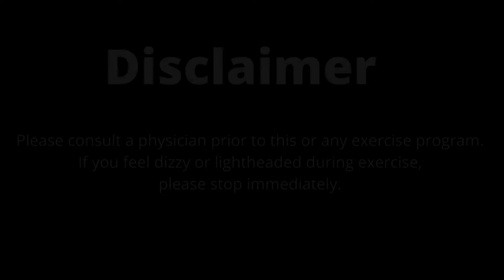Kettlebell Intervals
Today’s workout will be an interval workout using a kettlebell. We will have three different working times with 10 seconds of rest.

Let's get in our workout gear, warm up to boost performance and reduce your chance of injury. A warm up is not included. You can do you own or try this one

Press Play and enjoy today's workout.

Workout Equipment: Kettle bell or dumbbell
Workout Breakdown: Starter, 30,40 and 50s of work with 10s rest, bonus and a finisher

Starter - 5 Rounds
2 Spider man Push Ups and 10 Plank Jacks

Interval Circuit #1 - Round 1- 30/10 Round 2- 40/10 and Round 3- 50/10

Kettle bell Swing
Alternating Staggered Goblet Squat
Three Point Press
Mountain Climbers
Staggered Push Ups

Bonus 50, 40 and 30 seconds of work
Plank Mogul to Kick through

Interval Circuit #2 - Round 1- 30/10 Round 2- 40/10 and Round 3- 50/10
Kettle bell Dead Stop Swing
Pass Through Lunges
Alternating Snatches
Hollow man Scissor Clappers
Superman Power Ups

Finisher - 50,40,30 seconds of work
Sprawl to Roll Back

These are my own workouts and are not catered to physical restirctions or existing injuries. Modify moves that don’t work for you by changing the angle of your body, reducing your impact, modify your ROM or speed, or reducing the number of reps or  reducing weight/load.

Don’t forget to Stretch. A cooldown is not included, feel free to do your own or you can try this one
Don't forget to hydrate during and at the end of your workout!